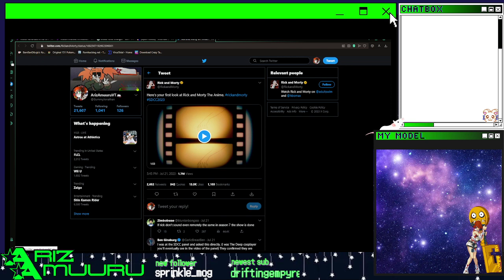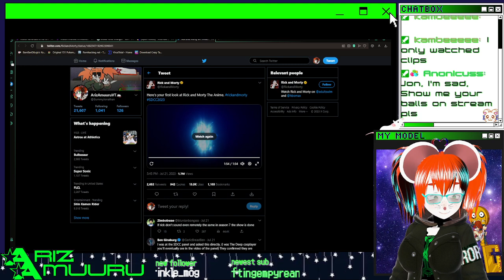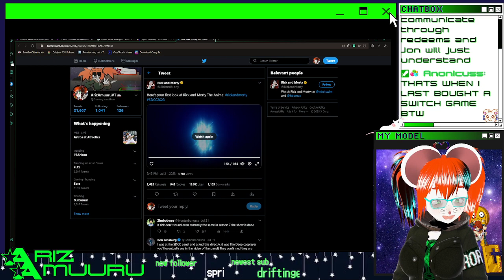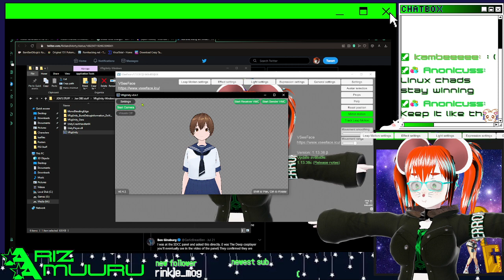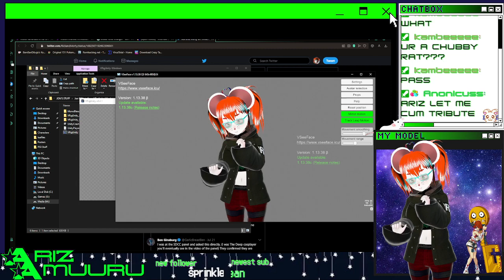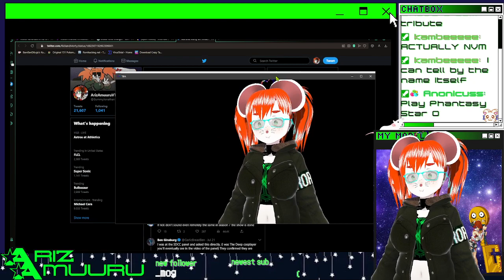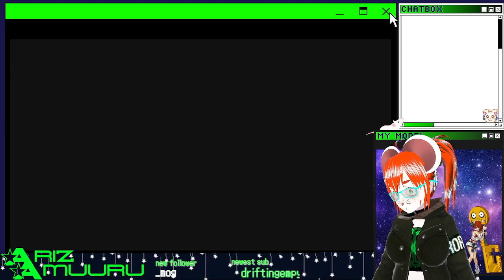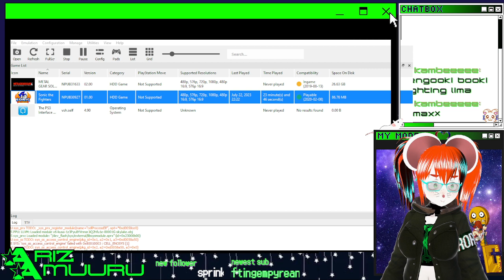SONIC THE FIGHTERS!!!! BRING THIS BACK!!!! [part 1]